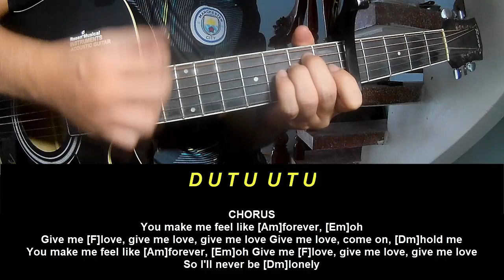Guitar Tutorial New Song 2024 Loreen Forever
Today, I will share with you Guitar Tutorial New Song 2024 Loreen Forever